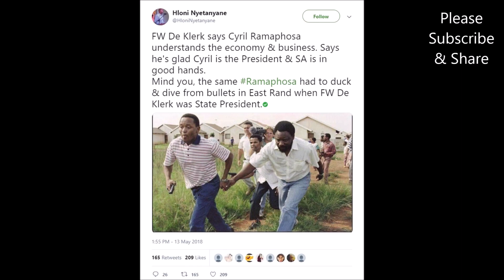Reasons Ramaphosa Might Never Win Outright Majority in 2024 Election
Delve into the shadowy realm of South African politics with an exploration of Cyril Ramaphosa's contentious presidency bid. Uncover allegations, corruption, and controversies that cast doubt on his fitness for office. From murky business dealings to the infamous Marikana Massacre, discover why many question Ramaphosa's leadership credentials .